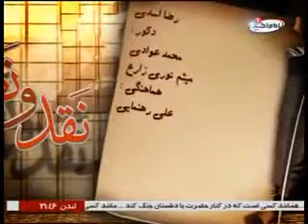نقد و نظر - تبارشناسی معاویه 69